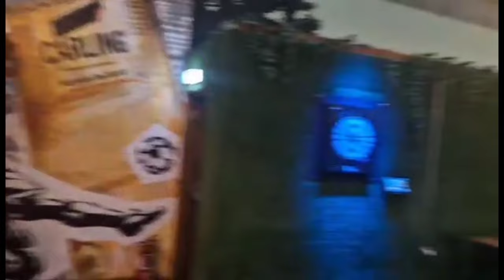Can you have a good night out in... Digbeth? (Birmingham)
It was the final night of 2023... and we headed to Digbeth in Birmingham for our New Years Eve Celebrations...

Despite some places not being open and some having ticket only functions, we managed to get through 15 of the local areas pubs... join us for a New Year walk around Digbeth and see inside the following 15 pubs...

The Royal George Hotel
The Old Crown
Birdie's Bar
Drop Shot
Dead Wax
The Fountain Inn
The Moseley Arms
Cleary's
Town Crier
The Lamp Tavern
The White Swan
The Spotted Dog
Bull Ring Tavern
The Dragon Inn (Wetherspoons)
Subside